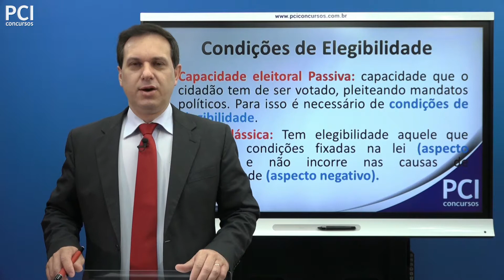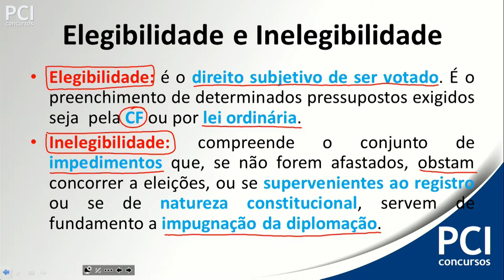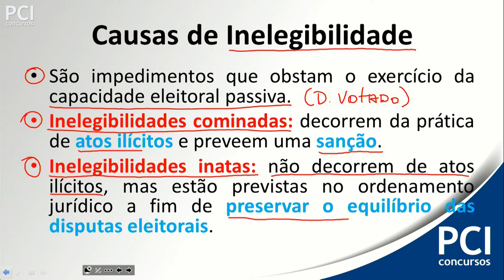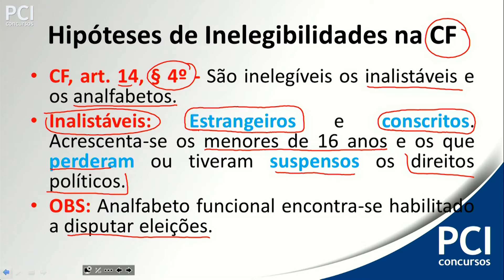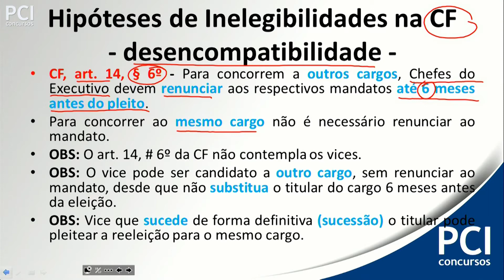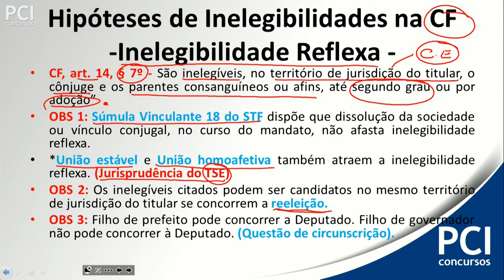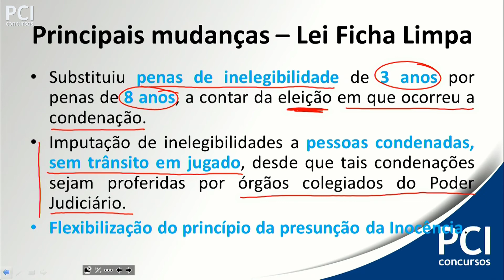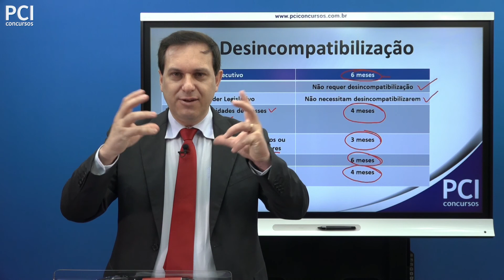Aula 04 - Elegibilidade e Inelegibilidade